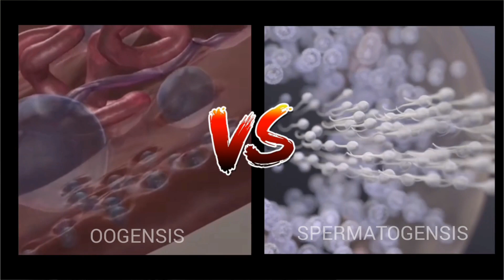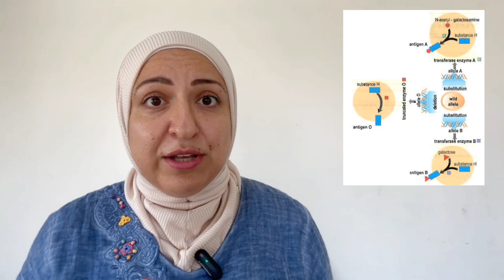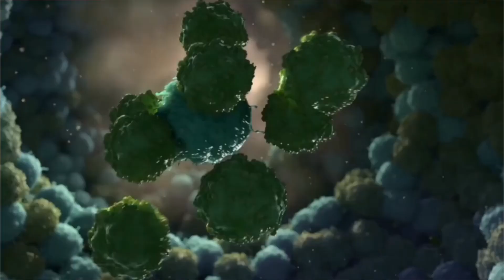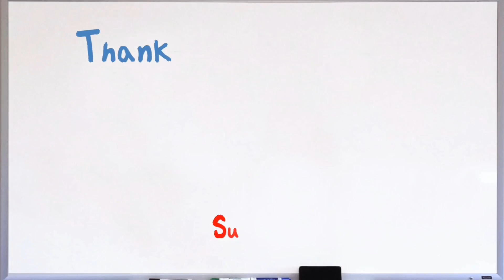The 12LS Biology map 2024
The chapters required in Biology 12LS for the academic year 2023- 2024,
Chapter 1: Basic mechanisms of sexual reproduction
Chapter 2: Transmission of genes and genetic recombination
Chapter 3: Genetic variation and polymorphism
Chapter 5: Human Genetics
Chapter 6: Role and components of the immune system
Chapter 7: The immune response
Chapter 15: Regulation of the female sexual hormones
Chapter 16: Birth control
Chapter 9: Function of neurons
Chapter 12: Neurotransmitters and medical applications.

These chapters had been required since 2020. However, we are waiting for the CRDP to decide the chapters of 2024.
Knowing that, at the end of the academic year, more chapters can be suspended. This depends on the issues and circumstances of the academic year.

0:00 intro
1:15 Chapter 1
2:08 chapter 2
2:57 chapter 3
4:03 chapter 5
5:00 chapters 6 & 7
6:06 chapters 15 & 16
7: 52 chapters 9 & 12
8:40 is it possible that some chapters will be suspended at the end of the academic year?
9:22 very important
10:05 outro